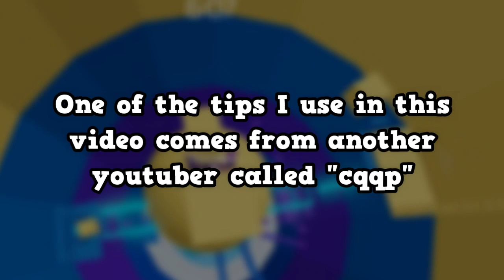[EASY] The NEW FASTEST WAY to get the TEAL HALO in TOWER OF HELL... (Roblox ToH)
watch this if you're looking for toh shortcuts to improve your skill a ton: "[BETTER!] 12 more EASY shortcuts in ROBLOX TOWER OF HELL! | Roblox ToH shortcuts part 2"
✨ OPEN ME!! ✨

🎊 Video description: in this roblox toh video, fridayblox shows the easiest and fastest method to get the teal / green halo in tower of hell! you will need a vip server for this, or use pro towers. it works better with the double coins gamepass but you don't need it!

✨ Roblox username: FridayBloxYT

💰 Become a member and recieve special perks!
- $1 = nothing
- $2 = roblox follow + be in some videos + Livestream shoutout!
- $5 = roblox friend + your channel link in the desc of my vids (and everything above)
- $13 = toh 1v1 (and everything above)
- $22 = nothing extra (and everything above)

💎 Hello! I'm a Roblox Tower of hell (ToH) YouTuber called FridayBlox! I make lots of tutorials (Example: How to get every halo in tower of hell, How to get every badge in tower of hell) and other videos too (Like tower of hell dares, toh funny moments, tower of hell challenges and more!) 💎

Made it here? comment "i read the desc"